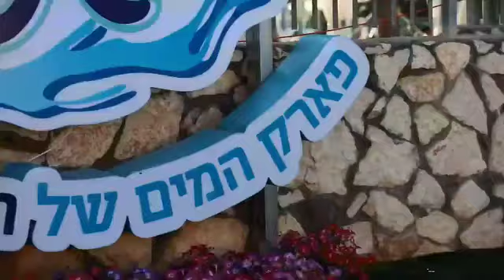"גליץ'": פארק המים החדש בעפולה יצא לדרך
צילום: עיריית עפולה